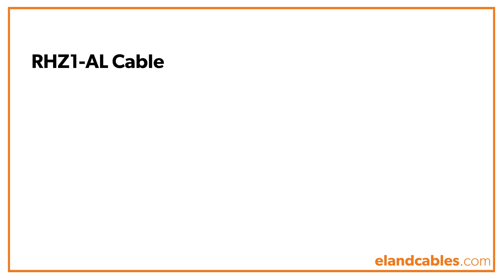RHZ1-AL cable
RHZ1-AL Medium Voltage cable construction animation - built from the inside out to clearly show the materials and layers. For product information, sizes and electrical characteristics, please see our website.